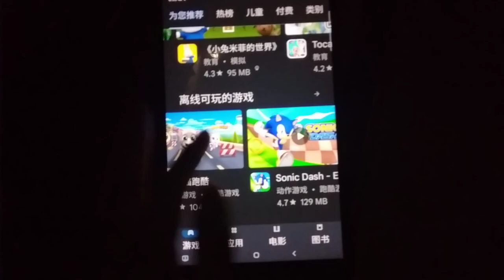Game Echo 5428